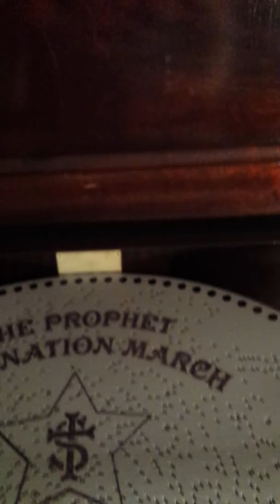Mira 18.5" Music Box plays Disc 67 "The Prophet Coronation March"